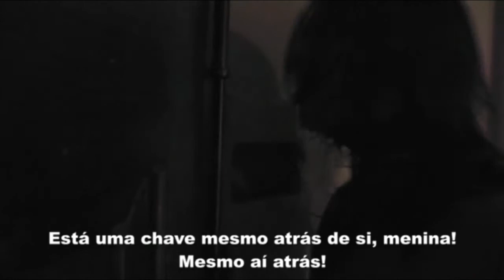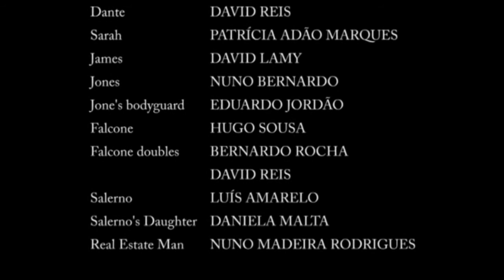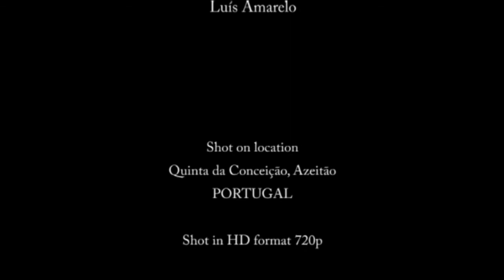"Apparitions" FULL Movie (2004) - Small Independent Production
COPYRIGHTED MATERIAL. I legally own all the content of this video including it's soundtrack.

Small independent production with no budget or crew or anything besides a script, a camera, a family of actors and myself just set on getting it done and having some fun along the way. It's from back in 2004. Obviously amateur and really not very good but it's something I look back at with nostalgia simply because it was the last thing I did before I started working professionally. Nice music. Pay attention to it. Merits to the talented composer.

Enjoy it for what it is :)